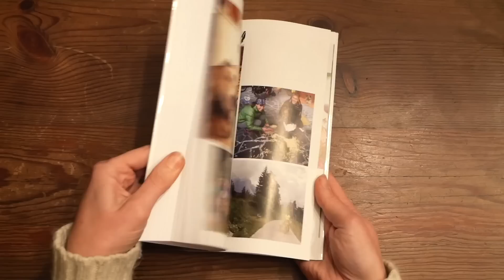EXPEDICIÓN CABO NORTE | GIRA FEBRERO 2019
Durante todo el mes de febrero estaremos haciendo una gira por España presentando el libro EXPEDICIÓN CABO NORTE.